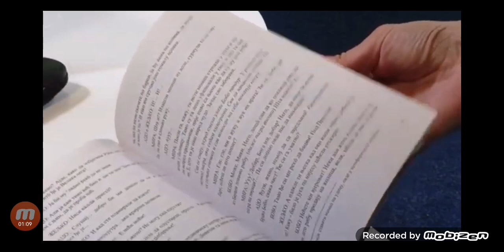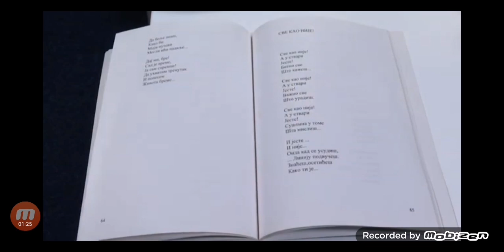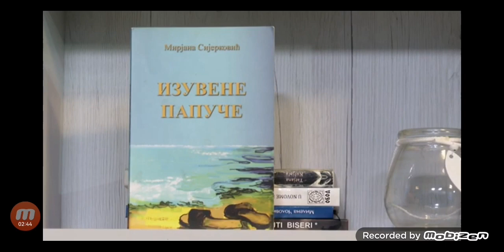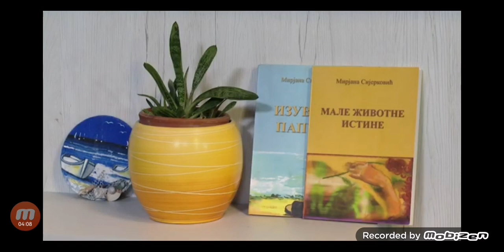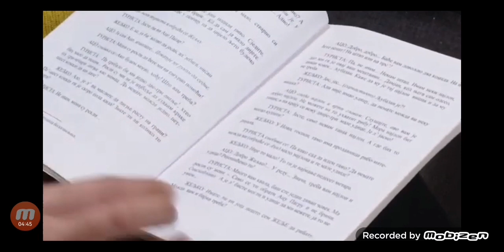"Izuvene papuče" Mirjana Sijerković, početak snimanja serije, Feniks film produkcija RTHN